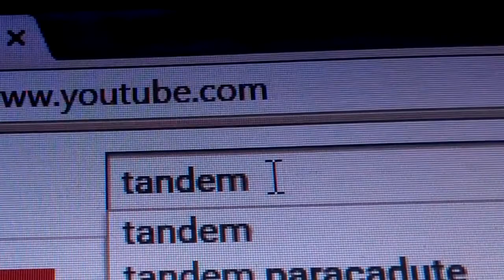I 6+1 Migliori Funko POP Dedicati agli Anni 90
Ecco la classifica dei Funko POP! provenienti dagli anni 90 di Gabriele...siete d'accordo?